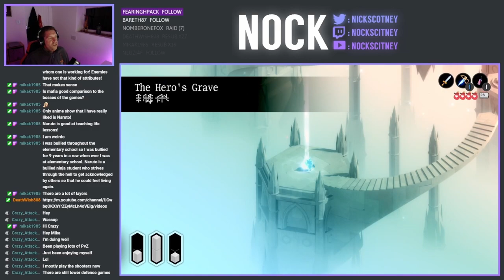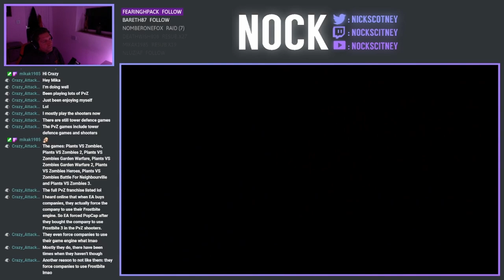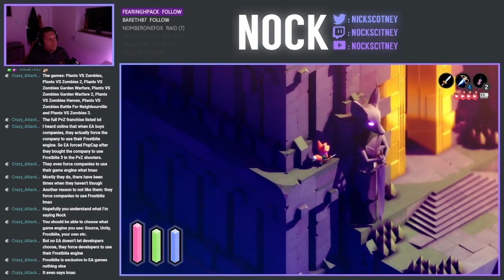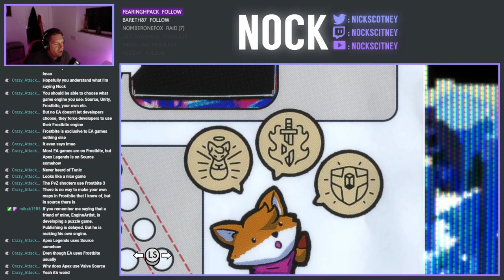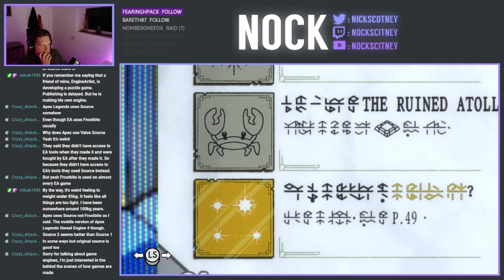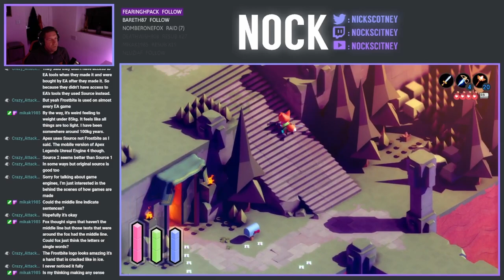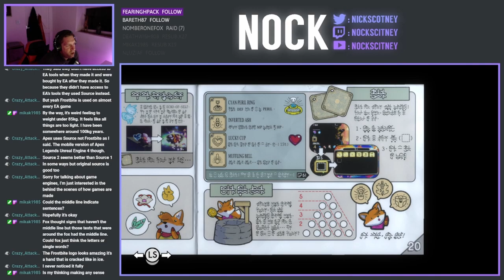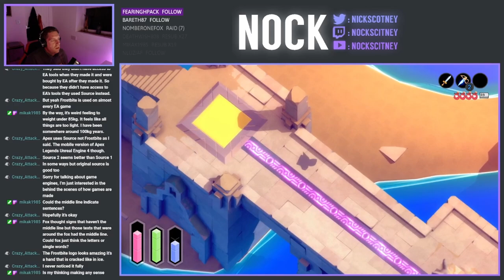Let's Play Tunic - Episode 7